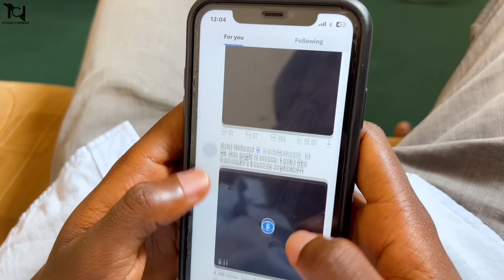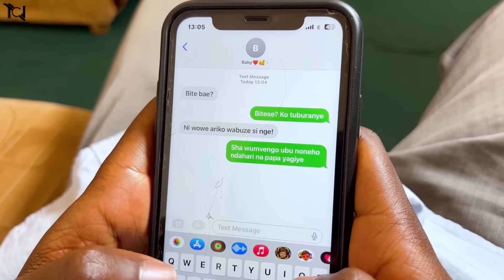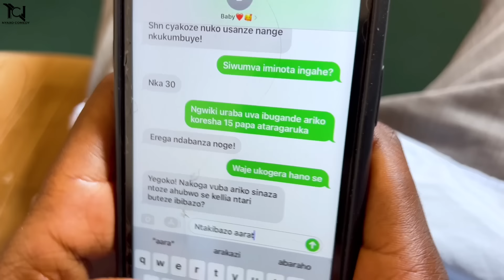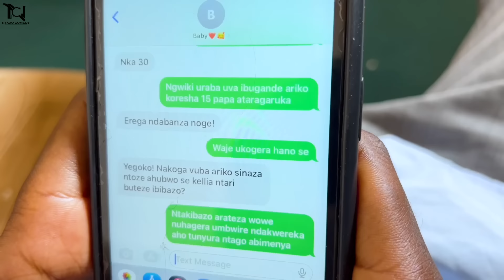NYAXO COMEDY: Kellia Mushiki Wa Nyaxo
Shot by Pick G